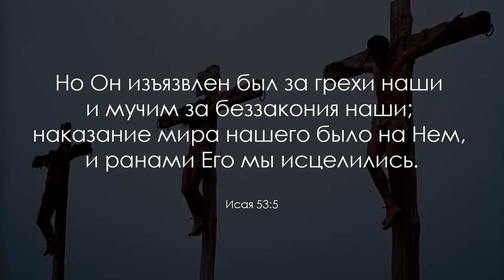🫒 Очень трогательный клип ! Капля Крови Христа 🪟 Moadim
Все великие раввины прошлого соглашались, что эти слова о Машиахе !

   ...Все мы блуждали, как овцы, совратились каждый на свою дорогу: и Господь возложил на Него грехи всех нас.
 Он истязаем был, но страдал добровольно и не открывал уст Своих; как овца, веден был Он на заклание, и как агнец пред стригущим его безгласен, так Он не отверзал уст Своих.

 От уз и суда Он был взят; но род Его кто изъяснит? ибо Он отторгнут от земли живых; за преступления народа Моего претерпел казнь.
  Ему назначали гроб со злодеями, но Он погребен у богатого, потому что не сделал греха, и не было лжи в устах Его.

 Но Господу угодно было поразить Его, и Он предал Его мучению; когда же душа Его принесет жертву умилостивления, Он узрит потомство долговечное, и воля Господня благоуспешно будет исполняться рукою Его.

  На подвиг души Своей Он будет смотреть с довольством; через познание Его Он, Праведник, Раб Мой, оправдает многих и грехи их на Себе понесет !
  Посему Я дам Ему часть между великими, и с сильными будет делить добычу, за то, что предал душу Свою на смерть, и к злодеям причтен был, тогда как Он понёс на Себе грех многих и за преступников сделался ходатаем...

Исаия 53 глава ( не читаемая в синагогах...)